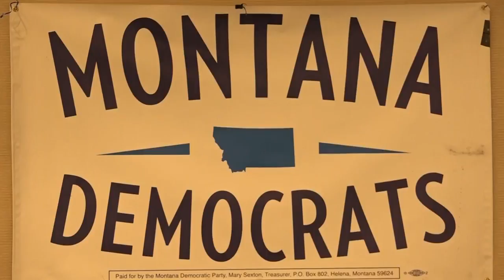Report: Gov. Bullock poised to enter U.S. Senate race against Daines